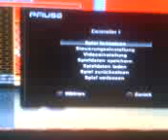Sega Mega Drive Ultimate Collection Part 31